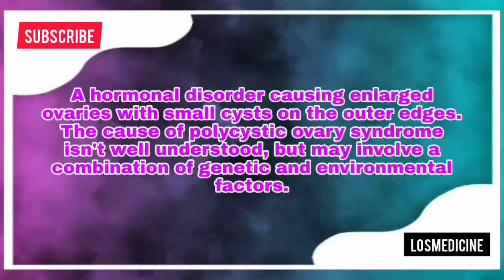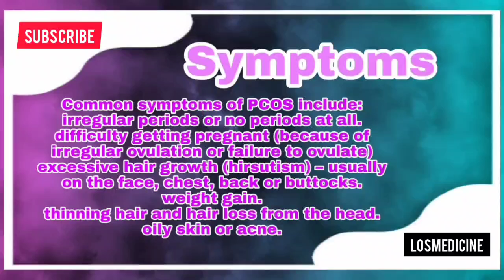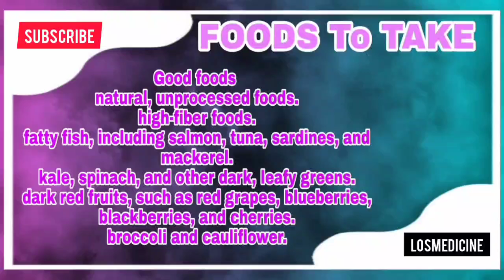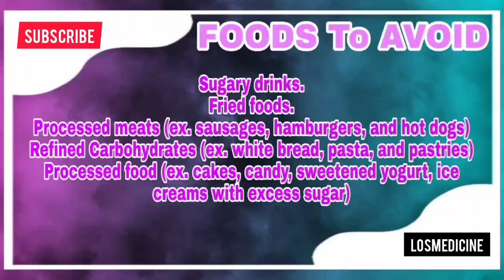PCOD / PCOS | Polycystic ovary syndrome ( explanation in Tamil) losmedicine⚕️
In this video, we will see about, PCOD or PCOS

பாலிசிஸ்டிக் ஓவரி சிண்ட்ரோம் (பி.சி.ஓ.எஸ்) என்பது ஒரு பொதுவான ஹார்மோன் கோளாறு ஆகும். இது பொதுவாக 11 முதல் 45 வயதுக்கு உட்பட்ட மாதவிடாய் ஏற்படுகின்ற பெண்களை பாதிக்கிறது. ஆண்ட்ரோஜன்கள் எனப்படும் கூடுதல் ஆண் ஹார்மோன்கள் பெண்களின் உடலில் சுரக்கும் போது இந்த நிலை உருவாகிறது.
**Common symptoms of PCOS include:
1. irregular periods or no periods at all.
2. difficulty getting pregnant (because of irregular ovulation or failure to ovulate)
3. excessive hair growth (hirsutism) – usually on the face, chest, back or buttocks.
weight gain.
4. Thinning hair and hair loss from the head.
oily skin or acne.
**Treatments :
✔️birth control pills to regularise periods, medication called metformin to prevent diabetes, statins to control high cholesterol.
✔️hormones to increase fertility and procedures to remove excess hair.
✔️Self-care
✔️Physical exercise, Weight loss and ✔️Electrolysis
✔️Medications
✔️Anti-diabetic medication, Statin, Hormone